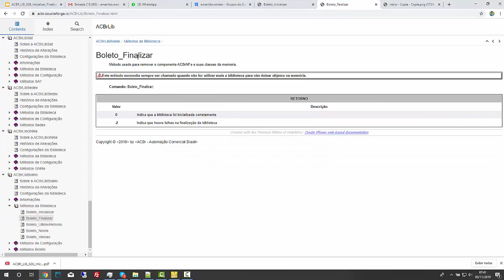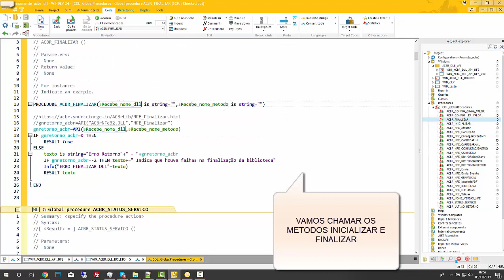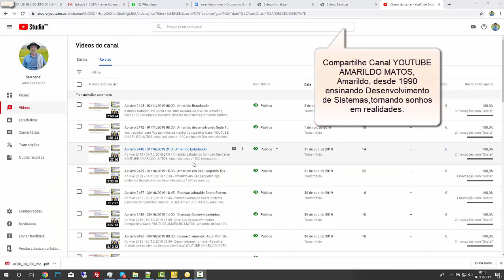DICAS 2445 - WINDEV WEBDEV MOBILE - ACBR 145 - ACBR LIB - Boleto_Inicializar - Boleto_Finalizar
Compartilhe Canal YOUTUBE AMARILDO MATOS,
Seja um Assinante Trimestral ou Anual
ErpMatos - TgsSistemas
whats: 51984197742